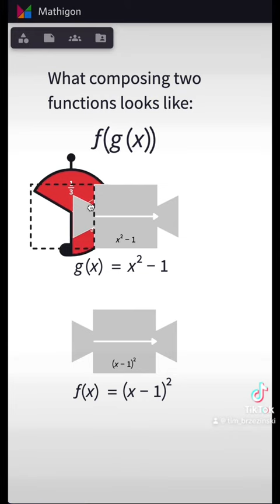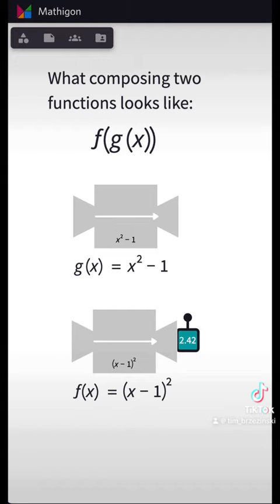Composing Functions Visually in Polypad